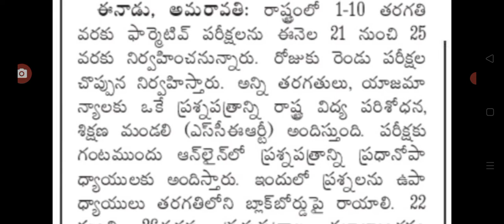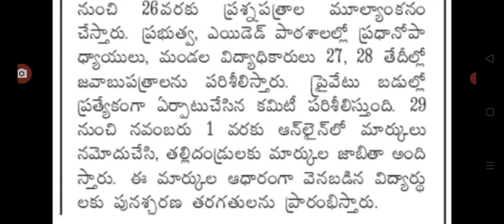21 నుండి రాష్ట్రంలో విద్యార్థులకు పరీక్షలు మొదలు, students exams in Andhra Pradesh.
Hello everyone today update is AP government announced that exams for students in AP. @malupdates